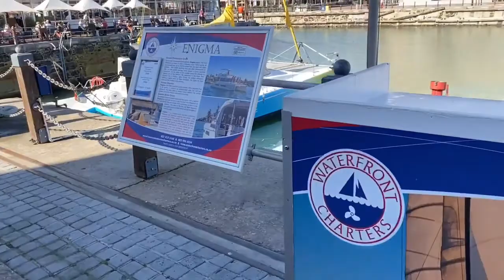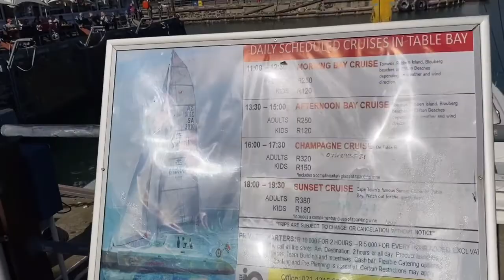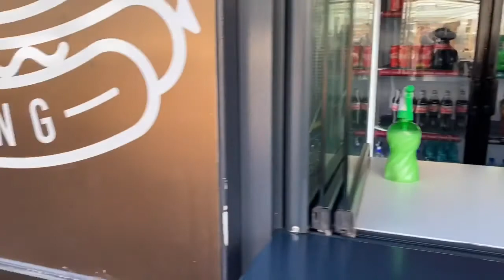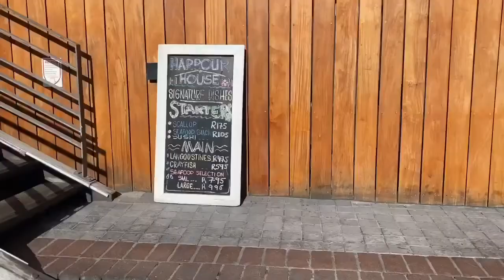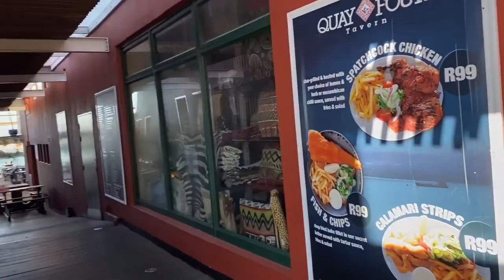V &A Waterfront CapeTown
Naicker Family visit The V&A Waterfront Day 115 of Lockdown